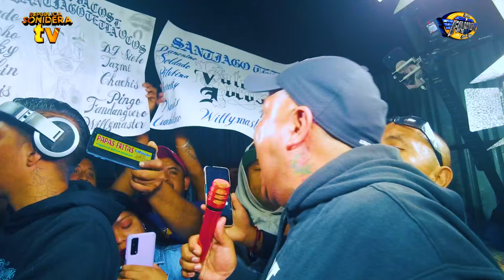🔥 MIRA NADA MAS QUE CHULADA 😍 OMAR ROJAS | SONIDO FANIA 97 🔥